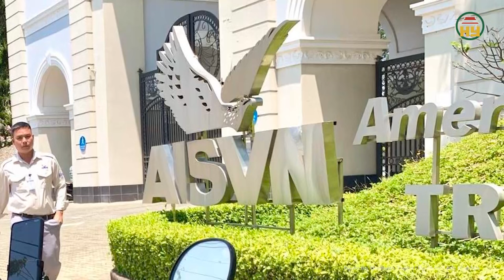Trường quốc tế AISVN vẫn chưa có phương án hoạt động lâu dài trong khi vẫn kêu gọi đóng tiền?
Tin tức 24h mới nhất | Trường quốc tế AISVN vẫn chưa có phương án hoạt động lâu dài trong khi vẫn kêu gọi đóng tiền?
Mới đây, đoàn công tác Sở Giáo dục và Đào tạo TP.HCM đã có buổi làm việc với đại diện nhà đầu tư, hiệu trưởng Trường tiểu học, THCS và THPT Quốc tế Mỹ Việt Nam (Trường quốc tế AISVN) và đại diện phụ huynh học sinh.
Địa chỉ: 164 Nguyễn Văn Linh, thành phố Hưng Yên, tỉnh Hưng Yên
Tiktok: Truyền hình Hưng Yên
Facebook: Đài Phát thanh và Truyền hình Hưng Yên
Zalo: Đài PTTH Hưng Yên